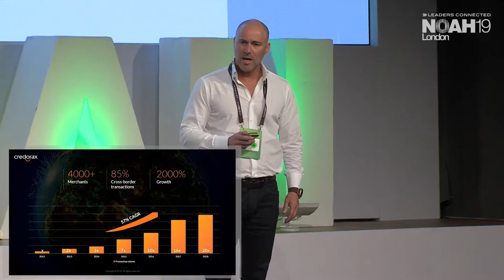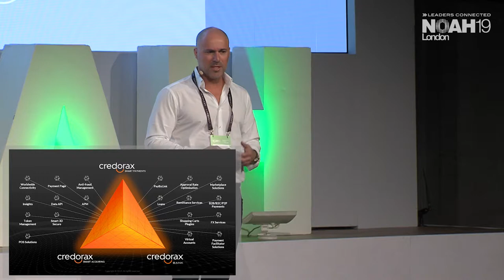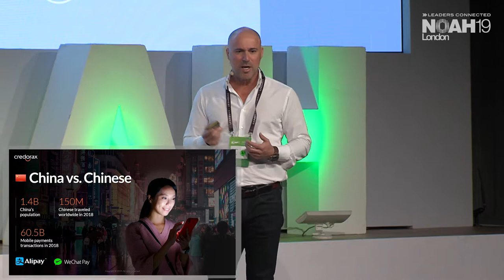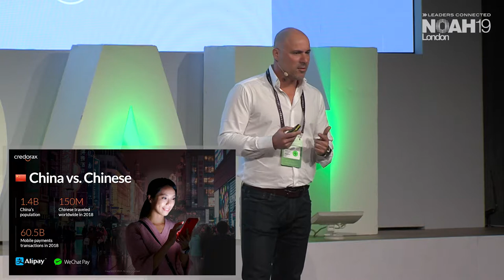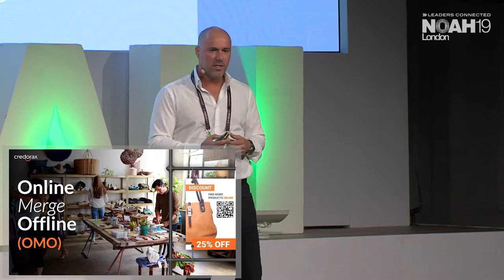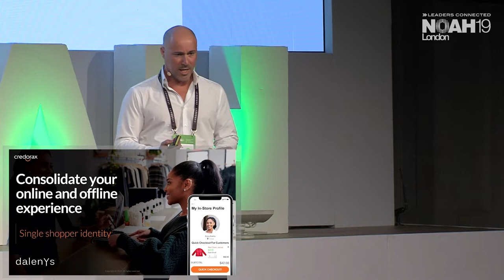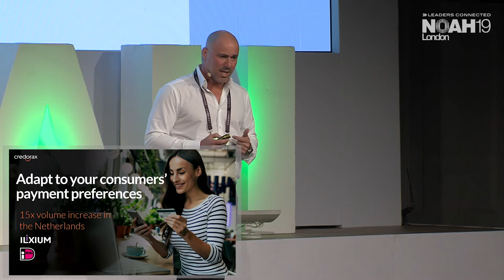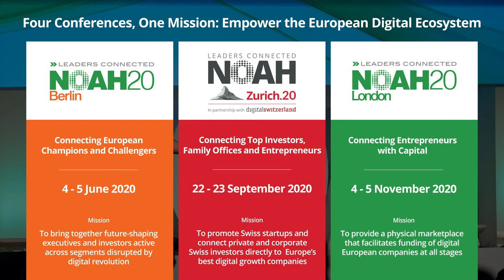Credorax - NOAH19 London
Fintech & Insurtech - Payments: Company presentation by Moshe Selfin, COO & CTO of Credorax at the NOAH Conference London 2019, 30-31 October, Old Billingsgate.

Credorax is a payment processing and merchant acquiring company providing services to cross-border multidimensional merchants.